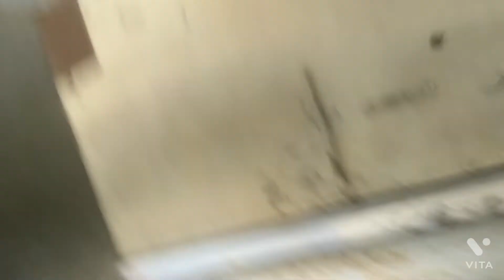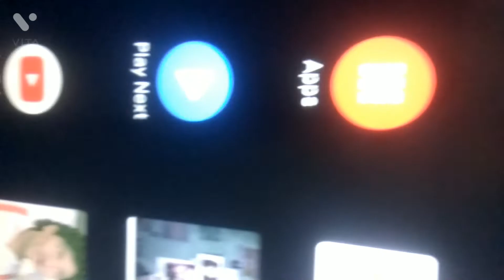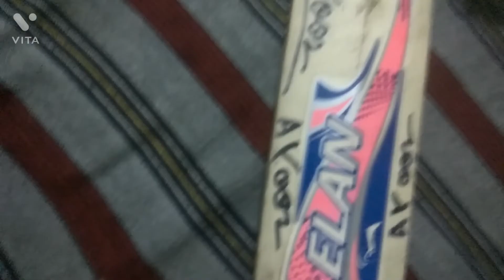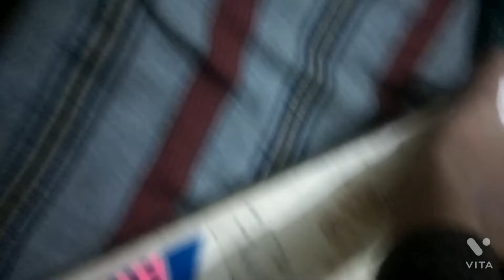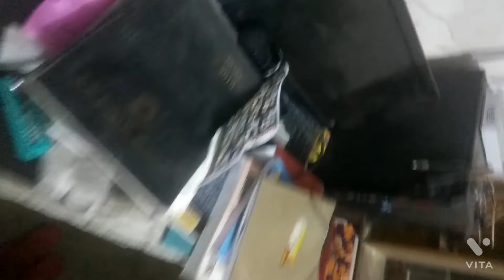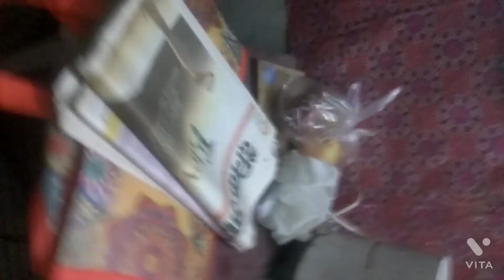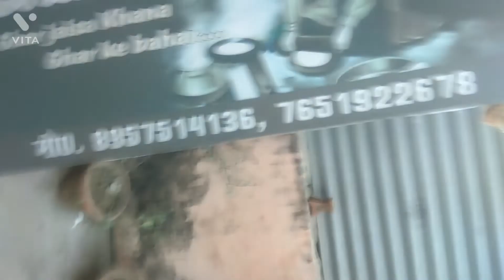is my house is safe or not